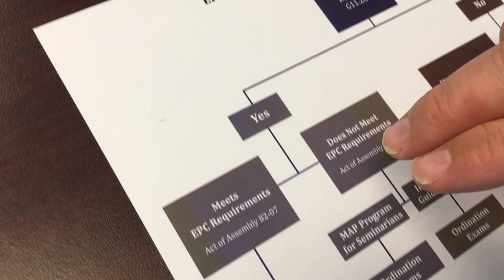Two Minute Topics - CEEP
Jerry Iamurri discusses how the Candidates Educational Equivalency Program (CEEP) provides a path for non-traditional candidates for ministry to satisfy the educational requirements for ordination as Teaching Elders in the EPC.